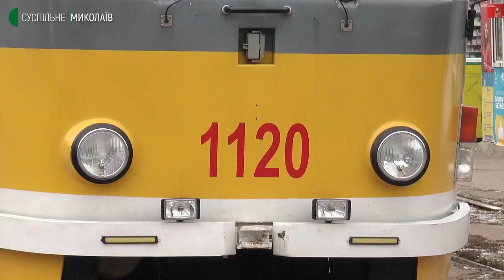У Миколаєві курсують новорічні трамваї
У Миколаєві працівники комунального підприємства "Миколаївелектротранс" прикрасили два трамваї до різдвяно-новорічних свят. Вулицями міста курсують вагон 1120 – в шапці Санти та вагон 1111, прикрашений ілюмінацією.